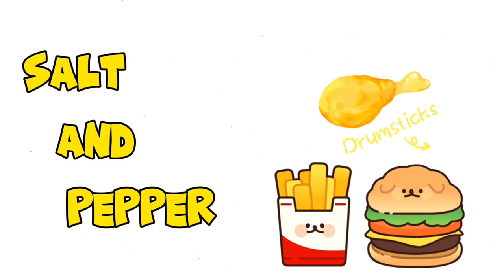A GOOD REFRESHING AND COOL DRINK ALL YOU NEED IN HOT SUMMERS🍸🍸..Recipe's by salt and pepper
hello friends
lemonde recipe
how to make lemondae
fresh lemon drinks
lemonade banane ka tariqa
lemonade recipe
lemon soda
easy lemonde recipe
full recipe